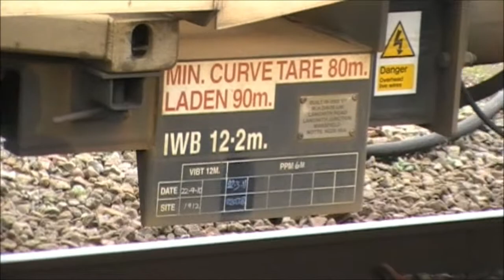Trains at Eastleigh 29-04-2011 part 2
Part 2 of the royal wedding at Eastleigh. Haha not really, Sheds, shunters, etc.